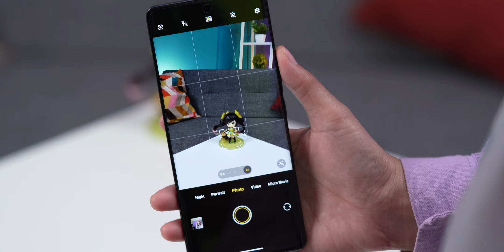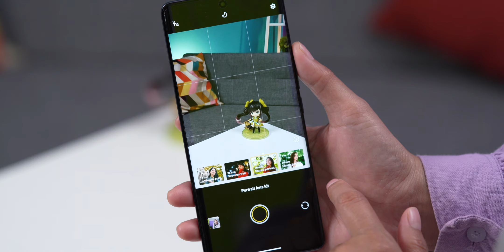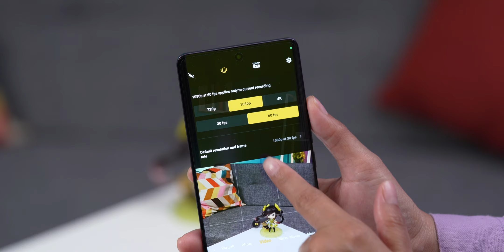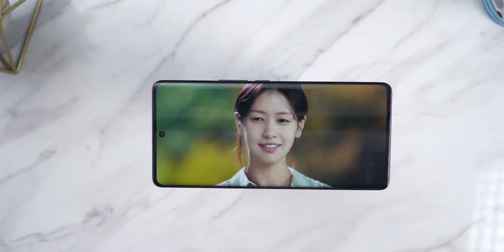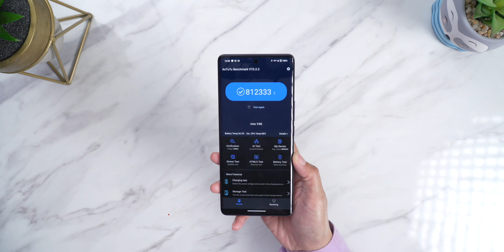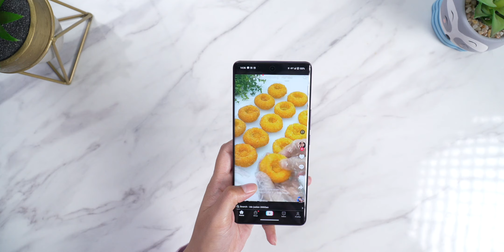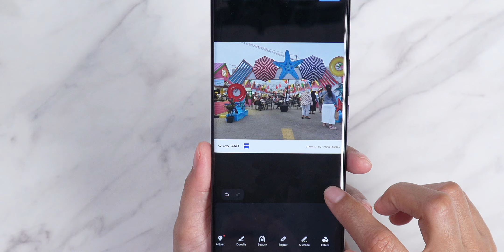FIX Semakin Bahaya Inimah - Review vivo V40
Jebreeet.. bisa gitu ya vivo V40.
ngasih fitur-fitur menarik sekaligus (Ip68 +mana Ip69)  baterainya nambah gede.. ehh tetep slim coba . tonton videonya yuk